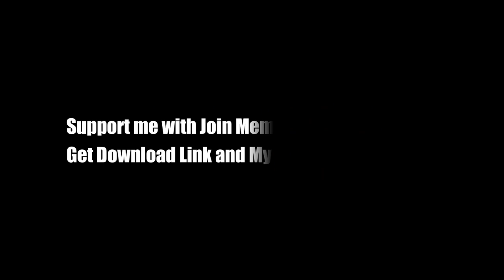The Genesis Order v57011 - Mace, Ant Killer, and Chest Keys #40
Synopsis :
The game will feature some familiar faces as well as many new ones, including 13 new ladies! In TGO you’ll play as a junior detective trying to make a living and peruse your passion solving crimes and meeting gorgeous women.